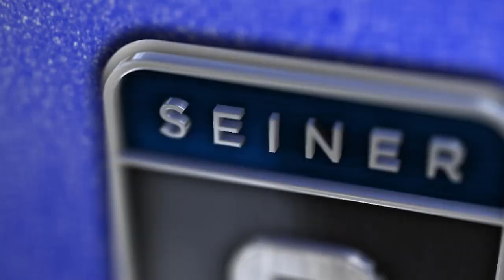JERRY SEINER BUICK GMC - NORTH SALT LAKE - VIDEO AD - NOVEMBER 2018